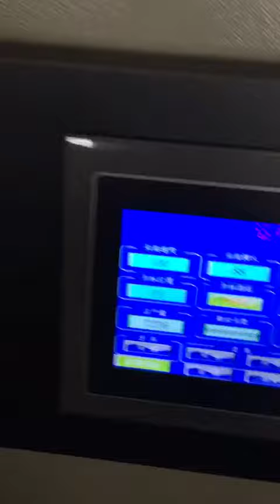Plastic bag packaging machine